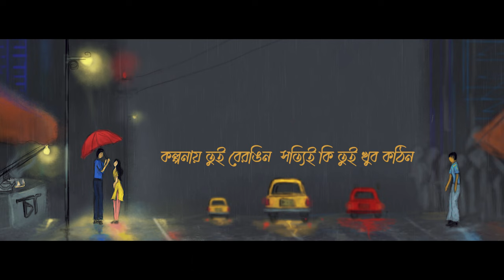Shesh Avijog | শেষ অভিযোগ | New Bengali Song 2021 | Tania, Suryadeep ft. Bodhayan | YTM Records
Shesh Avijog | শেষ অভিযোগ | New Bengali Song 2021 | Tania Sarkar | Suryadeep Guha ft. Bodhayan Paul | YTM Records

Presenting our new original bengali song.

Lyricist : Tania Sarkar

Composition &  Arrangement : Suryadeep Guha

Singer : Bodhayan Paul

Music Production, Recording & Mixing-Mastering : Suryadeep

Rhythm Guitars : Nabyendu Mandal

Lead Guitars : Souvik Sen & Nabyendu

Recorded at :  Reels & Sound Studio

Digital Art/Illustration : Shreya Das

Lyrical Video : Suryadeep

Produced by : YTM Records

LYRICS :

Kolponatei Aaki Achhe Joto Baki
Berongin Ei Duniyar Chhobi
Rongberonger Khelay  Moner Joto Melay
Khuje Firi Tor e Shei Chhobi

Kolponaay Tui Berongin
Shotti Ki Tui Khub Kothin
Kolponaay Tui Berongin
Shopno Bhangar Sathe
Dekhchhi Jokhon Pashe
Nei Keno Keno Nei Tui

Berongin Kolponate
Rong Berong Duniyate
Moner e Kon Chhobi Akli Tui

Rong Tuli Haate
Bondi Moner Sathe
Obadhyo Kon Rong e Rangli Tui

Kolponaay Tui Berongin
Kolponaay Tui Berongin
Shopno Bhangar Sathe
Dekhchhi Jokhon Pashe

কল্পনাতেই আঁকি
আছে যত বাকি
বেরঙিন এই দুনিয়ার ছবি
রং বেরঙের খেলায়
মনের যত মেলায়
খুঁজে ফিরি তোরই সেই ছবি

কল্পনায় তুই বেরঙিন
সত্যিই কি তুই খুব কঠিন
কল্পনায় তুই বেরঙিন
স্বপ্ন ভাঙ্গার সাথেই
দেখছি যখন পাশে
নেই কেন কেন নেই তুই

বেরঙিন কল্পনাতে
রং বেরং দুনিয়াতে
মনের এ কোন ছবি আঁকলি তুই
রং তুলি হাতে
বন্দী মনের সাথে
অবাধ্য কোন রঙে রাঙলি তুই

কল্পনায় তুই বেরঙিন
কল্পনায় তুই বেরঙিন
স্বপ্ন ভাঙ্গার সাথেই
দেখছি যখন পাশে